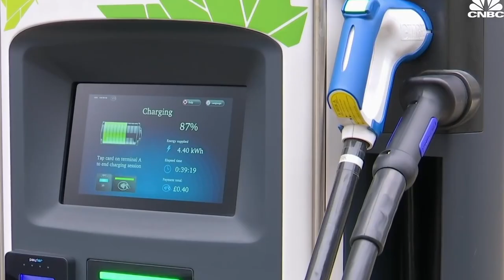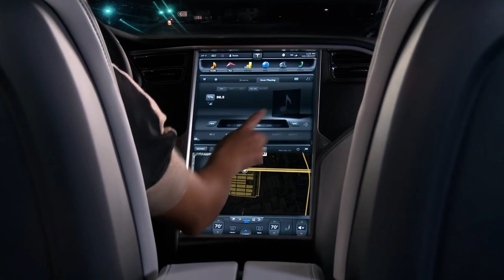BUKIT PODOMORO ANIMATION - BRANDING VERSION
Branding Version of Bukit Podomoro Animation by Kunkun Visual, done in 2021. One of our Masterpiece!